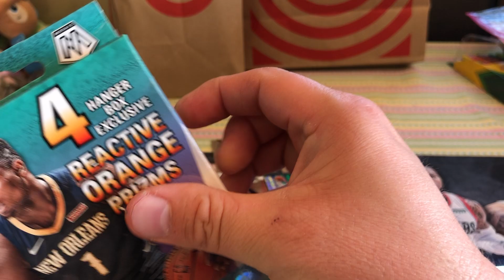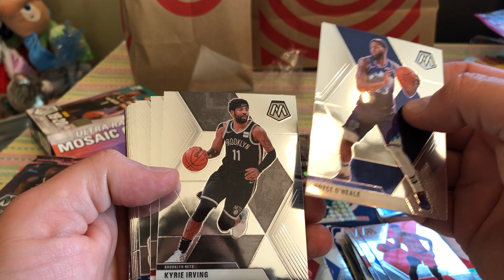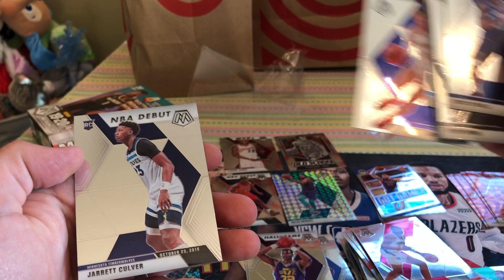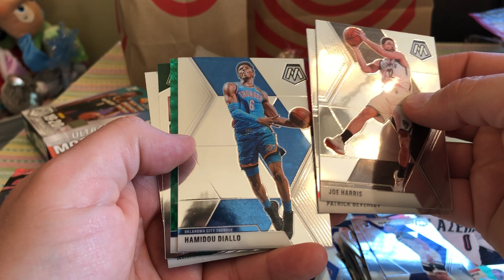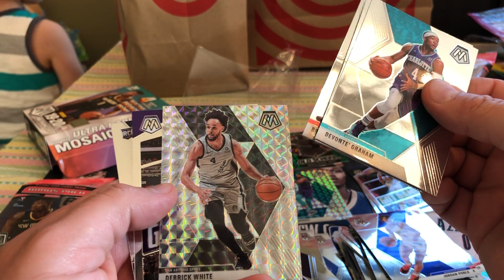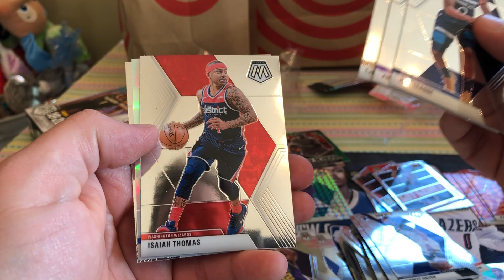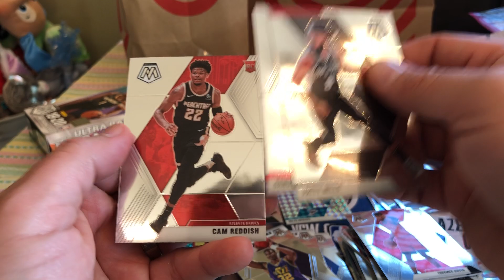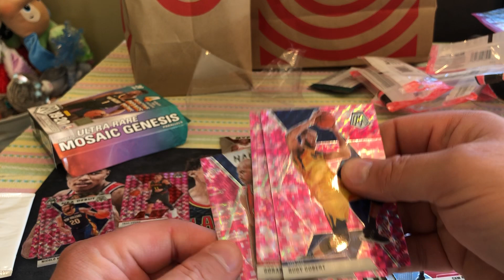2019-20 Panini Mosaic Basketball Hanger box and multi Cello pack break